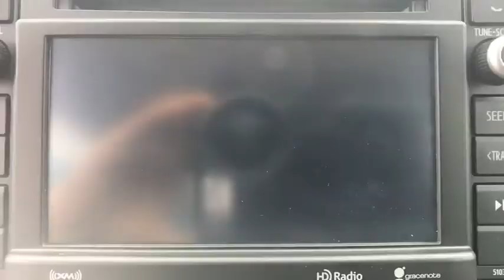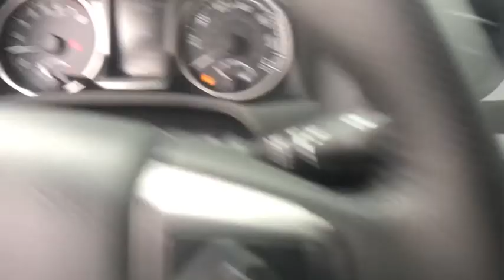2019 Toyota Tacoma San Antonio, Austin, Boerne, New Braunfels, Kerrville, TX A0002548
Gray Used 2019 Toyota Tacoma available in Boerne, Texas at Toyota of Boerne. Servicing the San Antonio, Austin, New Braunfels, Kerrville, TX area.

31205 Interstate 10 Frontage Rd

CARFAX One-Owner. Clean CARFAX. 2019 Toyota Tacoma SR5 V6 Gray Certified. Backup Camera, Inspected, Professional Detail, Odor Free, Bluetooth, ABS brakes, Active Cruise Control, Alloy wheels, Electronic Stability Control, Illuminated entry, Low tire pressure warning, Remote keyless entry, Traction control.brbrOdometer is 1563 miles below market average!brbrToyota Certified Used Vehicles Details:brbr  * Vehicle Historybr  * Limited Comprehensive Warranty: 12 Month/12,000 Mile (whichever comes first) from certified purchase date. Roadside Assistance for 1 Yearbr  * Transferable Warrantybr  * Powertrain Limited Warranty: 84 Month/100,000 Mile (whichever comes first) from TCUV purchase datebr  * 160 Point Inspectionbr  * Warranty Deductible: $50br  * Roadside Assistance